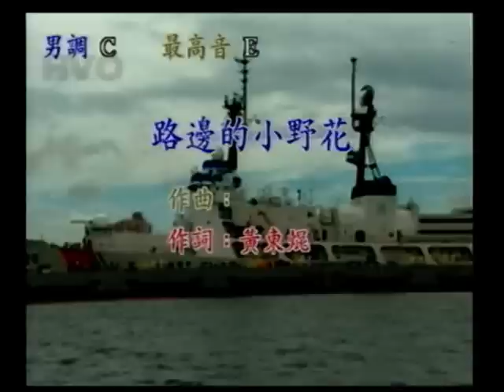小熊~路邊的小野花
貝斯特之友小熊~路邊的小野花